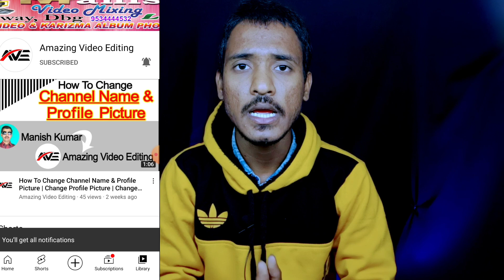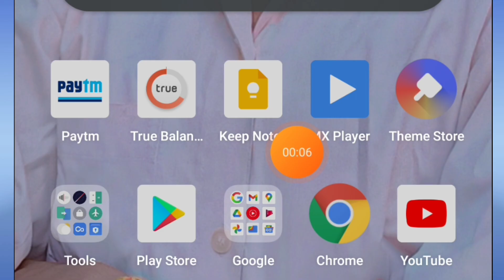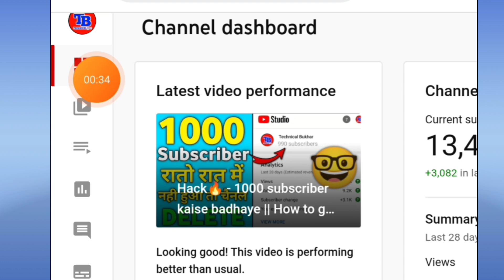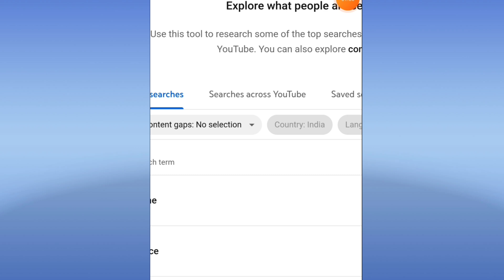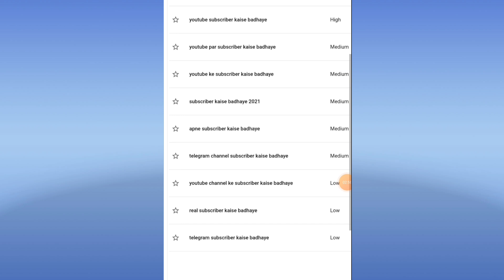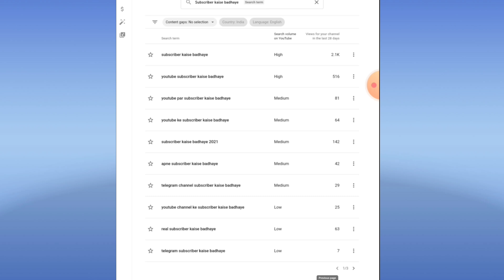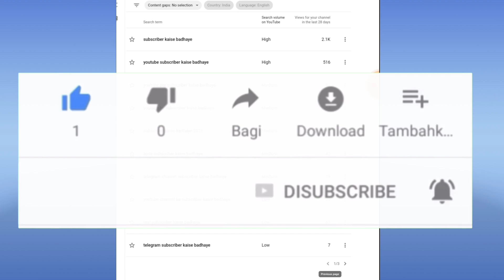Hack 🔥- How to grow youtube channel From 0 subscribers || gaming channel grow kaise kare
aaj mene aapko youtube ke ak yese new update ke bare me bataya hai jiska use krke aap apne channel ko rocket se bhi tej grow kar sakte ho thank you.

Your Questions 👇
apne channel ko grow kaise karen
apne youtube channel ko grow kaise kare
how to grow youtub channel fast
new gaming channel grow kaise kare
views kaise badhaye youtube par